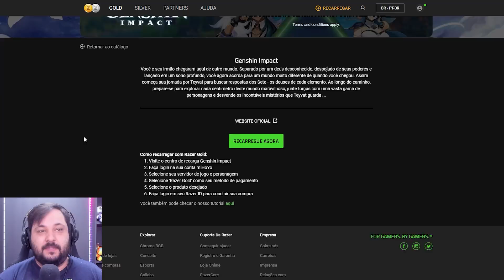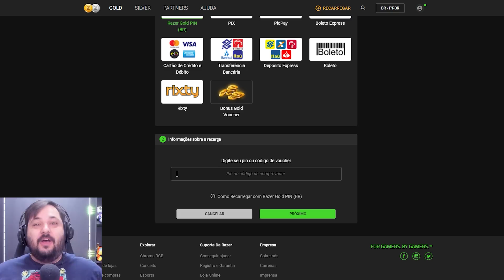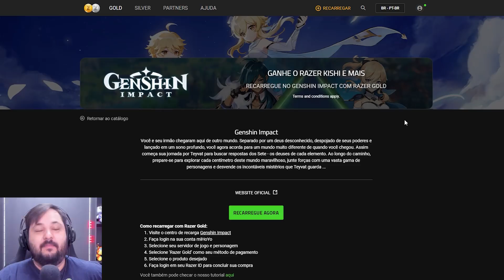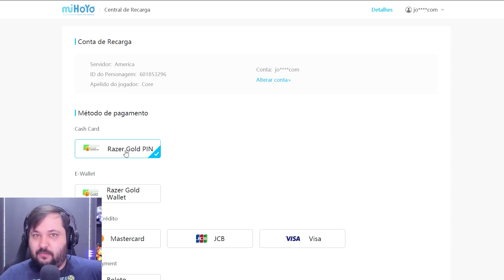Estou viciado no Genshin Impact...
Use o código CORE10